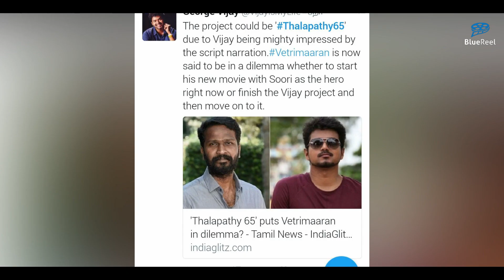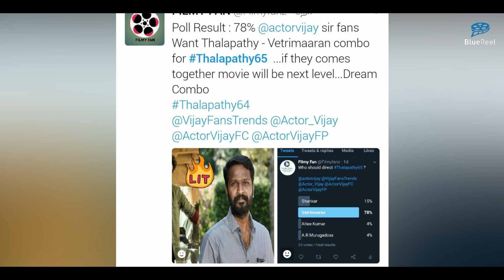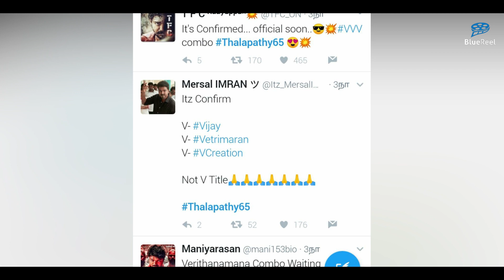Thalapathy 65 Update KGF Chapter 2 Update Official Vijay Vetrimaran Combo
Thalapathy 65 Update KGF Chapter 2 Update Official Vijay Vetrimaaran Combo, Surya and Vetri maaran combo.